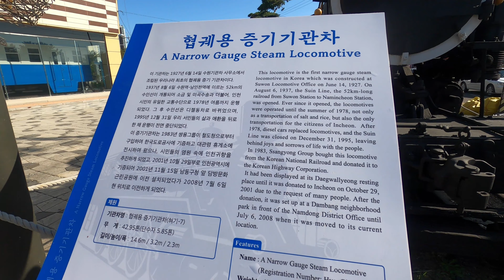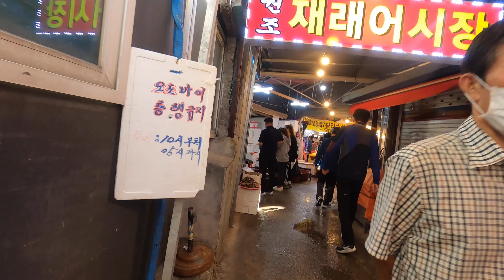Sorae Port, a traditional fish market in Incheon, near Seoul......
It is Sorae Port in Incheon. This is a popular place in Seoul because it sells fresh fish as well as fish sauce that Koreans eat a lot. Recently, the new subway network has been connected, so I can go here more conveniently. The reason why fish from all walks of life visit here... Especially, the crab is famous. This is a famous place for everyone in Seoul and the metropolitan area.
In the past, a very small train called narrow track trains ran from Suwon City to here. Now, the train and the railroad remain for sightseeing...